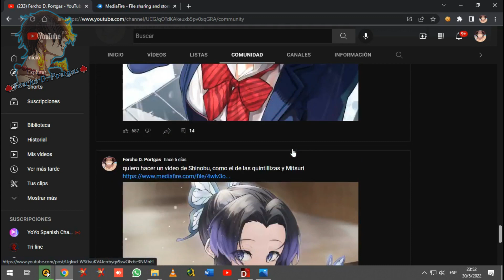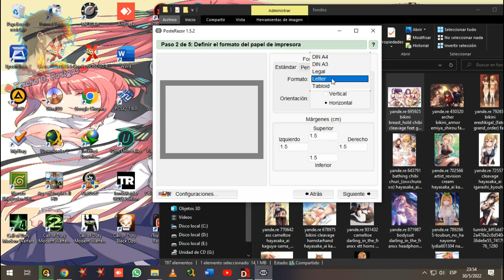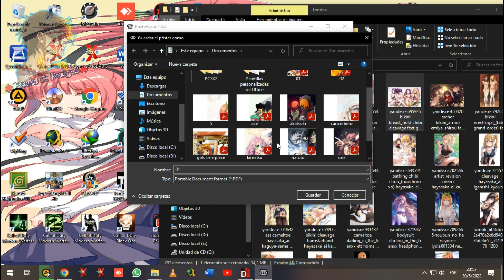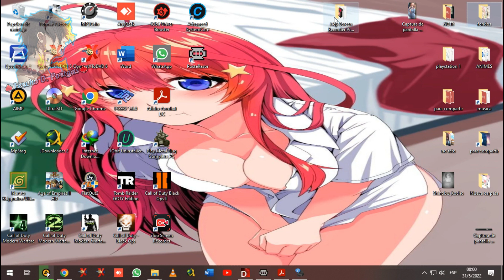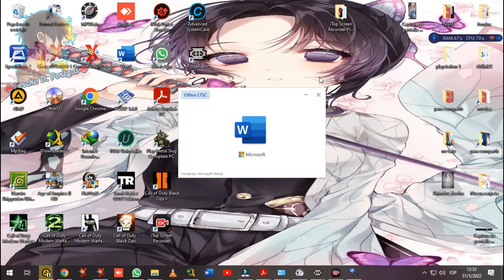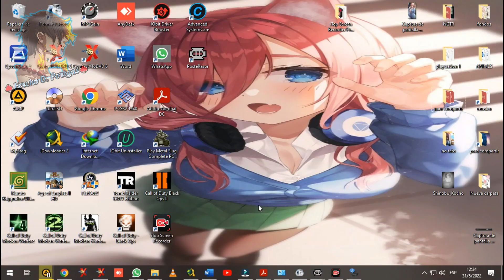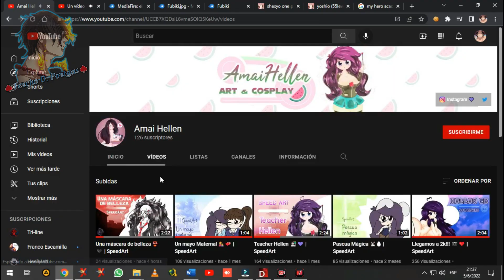Como hacer Un poster de anime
han pasado 84 años.
naaa. pero eso me parecio editar con loquendo es una chinga a la siguiente si o si comprare un microfono, acepto criticas si me equivoque en algo o si me sobrepase en algo
no sean duros que es mi primera vez xd
Yo solia hacer posters para mi uso personal, quiero agradecer a
@Amai Hellen   por recordame y darme la idea de los posters visiten su canal :
LINKS
POSTER RAZOR: